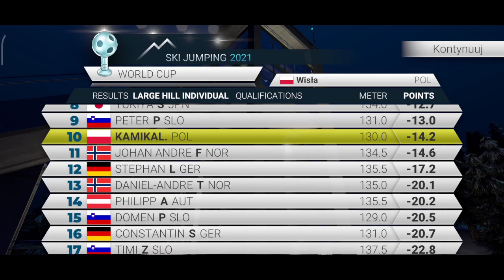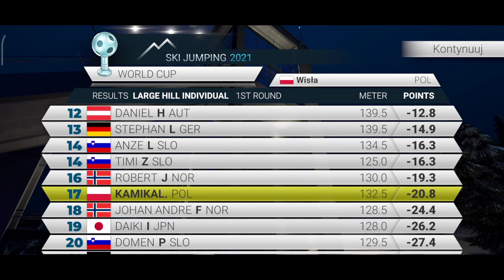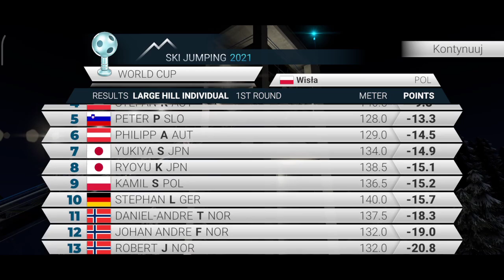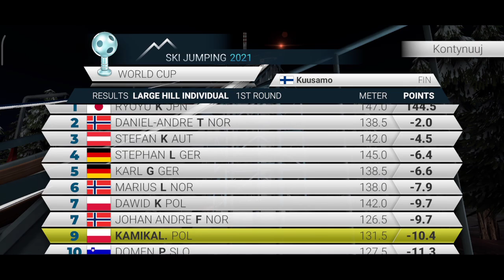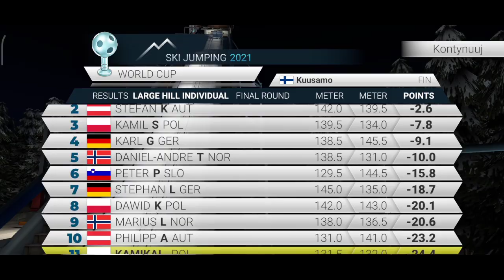🌟SKI JUMPING 2021🌟 WYZWANIE- NAJGORSZY SPRZĘT, Puchar Świata Zweryfikował Słabą Formę [#25]